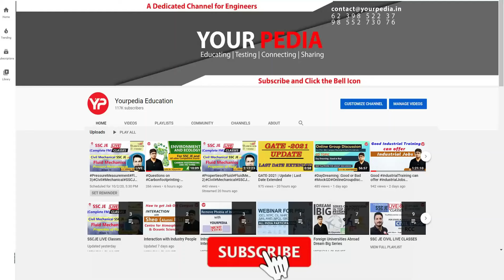Career guidance seminar conducted by ECP @Chandigarh Group of Colleges CGC, Landran, Chandigarh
Interested students who want to prepare for GATE, State JE|AE|SDE|SSC(JE) Exams | Posts, please fill google form

Our Selections
* 500+ Engineer Trainees
* 100+ Assistant Engineers
* 300+ Junior Engineers

Our Expertise
* Expert & Experienced Faculties
* 100% syllabus coverage on time